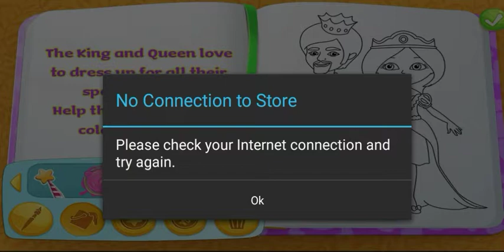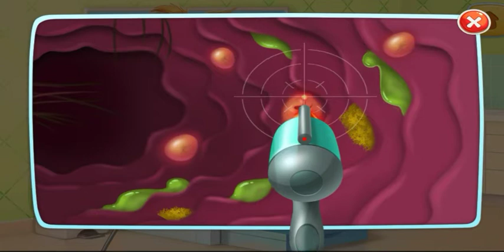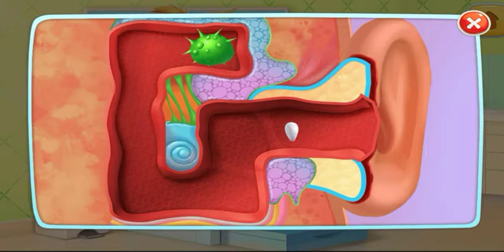Fun Care Kids Game - Baby Twins Babysister - Care Games For Kids By TabTale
Download Play Store : Baby Twins - Newborn Care - TabTale